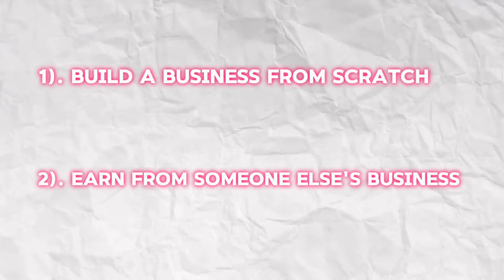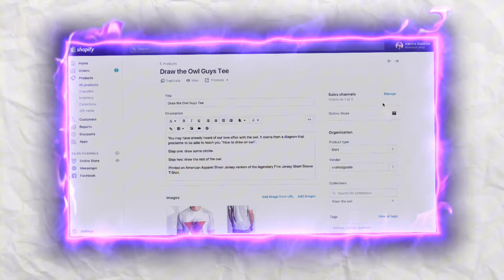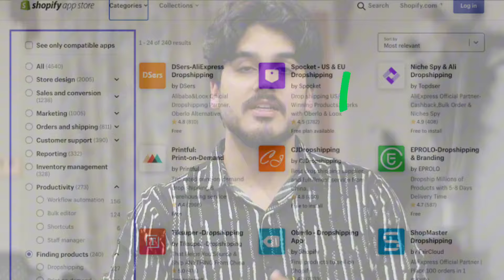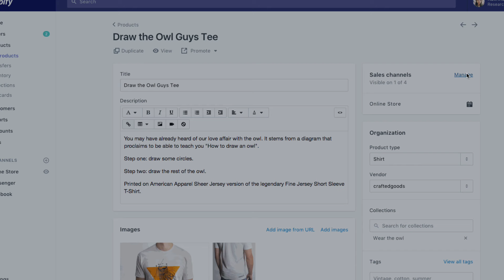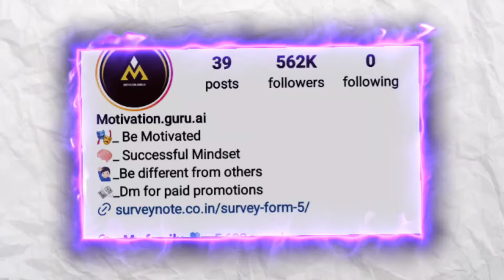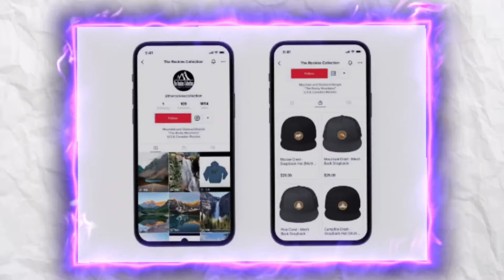Earn Rs.4300 Daily With This Business | No Investment Business 🤑🔥